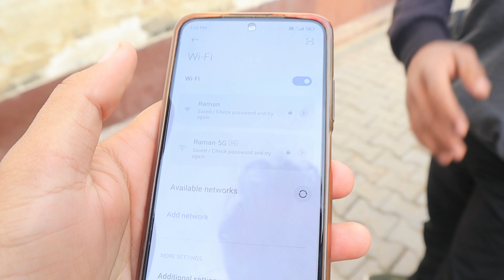Happy New Year 2023 🎉🥳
Hi! This video is about a short introduction to our channel. we like making content that entertains you & hopefully puts a smile on your face. we will try uploading fun stuff as regularly and consistently possible.